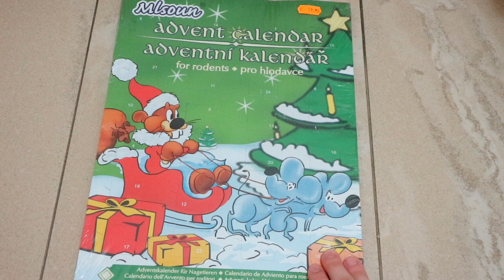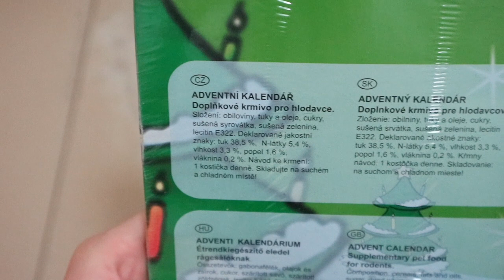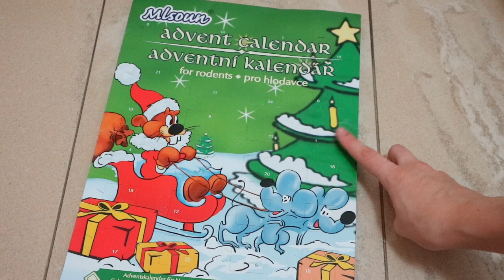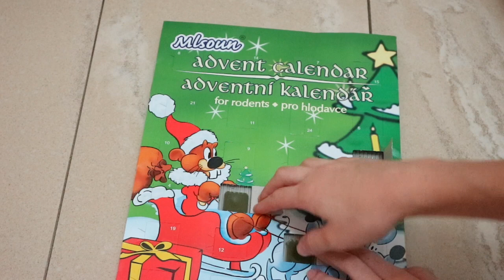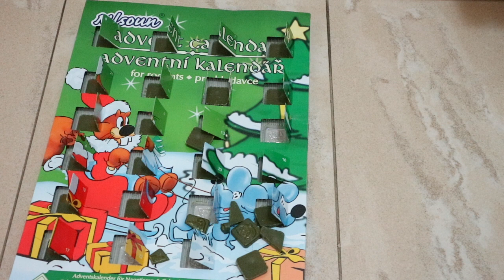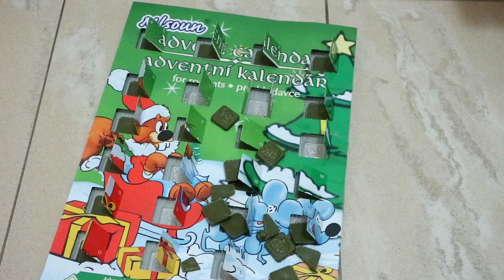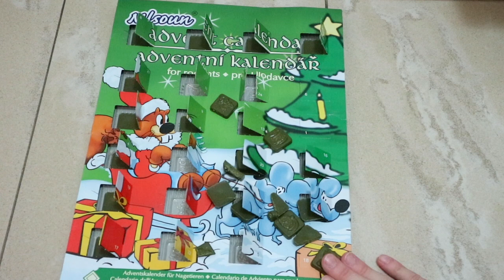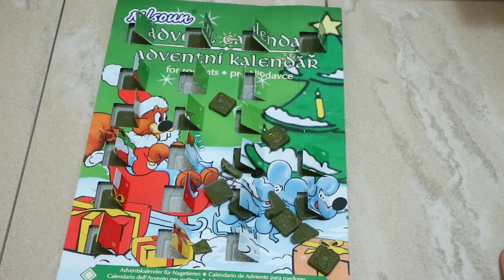Katastrofa v adventním kalendáři?| Recenze adventního kalendáře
Nabízí to v každém obchodě a říkají, že je to to pravé pro naše ušáky na Vánoce? My se tomu dnes podíváme na kloub! První video z mé vánoční edice, snad se vám líbilo.

Hudba:
Imovie nebo YouTube knihovna

Ještě nás nemáš dost?

Nejčastější otázky:

Kolik je Bibince?
Narodila se 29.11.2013, takže 4 roky.

V čem stříháš videa?
Ve Final Cut Pro, je to jen na Apple.

Na Canon Power Shot SX400IS.